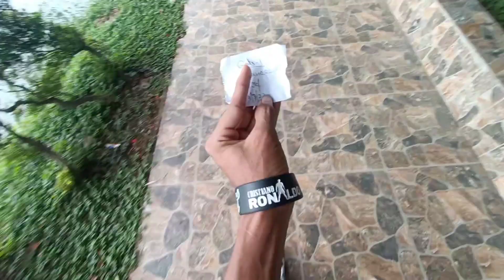JOB IN GUWAHATI || GUWAHATI ITI || Digholi পুখুৰী || কটন কলেজ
guys Val lagile plzz share kri dibo